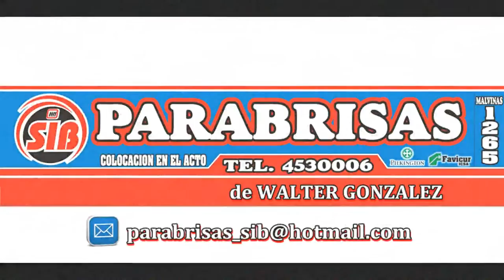GRUPO MB DUODECIMA SERIE FECHA 6 ESTIVAL 2017 18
Pos Nro.  Nombre                       Tiempo   Rec.  T. Final  Vtas.
01   73   CAMPOS Leandro           01:23.302/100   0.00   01:23.302/100   5
02   29   RESOLA Johnatan          01:24.553/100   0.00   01:24.553/100   5
03   37   GARCIA Luis Marcelo      01:25.389/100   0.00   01:25.389/100   5
04  127   VILLARROEL Matias        01:26.610/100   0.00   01:26.610/100   5
05   67   MOLINI Hernan            01:27.076/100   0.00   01:27.076/100   5
06  102   GOMEZ Ricardo            01:29.028/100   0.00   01:29.028/100   5
07   46   MACAZAGA Nicolas         00:01.184/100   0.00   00:01.184/100   0